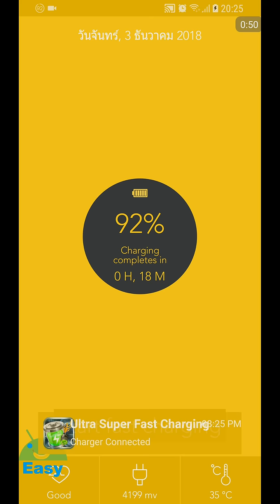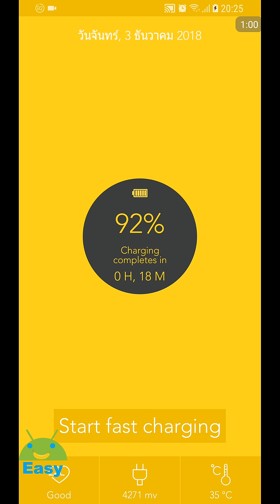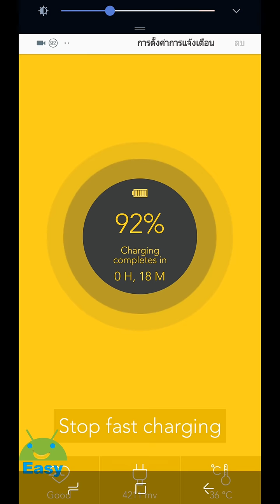ชาร์จแบตได้เร็วขึ้นมากๆ เรียบง่าย ได้จริง ไม่ต้องปรับไรเลย | Easy Android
อัลตร้าชาร์จ Super Fast เป็น app ประหยัดแบตเตอรี่ฟรีที่ช่วยยืดอายุแบตเตอรี่ของคุณได้ถึง 50% โดยการหาปพลิเคชันและการตั้งค่าที่ระบายพลังงานในอุปกรณ์ของคุณ
มืออาชีพใช้งานง่ายช่วยให้ประหยัดแบตเตอรี่โทรศัพท์ Android ของคุณไปอีกต่อไปให้คุณมีข้อมูลรายละเอียดแบตเตอรี่และใช้ 3 ขั้นตอนระบบการชาร์จไฟที่ไม่ซ้ำกันของเราเพื่อให้แบตเตอรี่ของคุณมีสุขภาพดี เพลิดเพลินไปกับการส่งเสริมการใช้พลังงานอย่างไม่น่าเชื่อประสบการณ์และไม่ต้องกังวลเกี่ยวกับแบตเตอรี่โทรศัพท์ของคุณอีกครั้ง!

คุณสมบัติของอัลตร้า★★★★★★★ชาร์จ Super Fast ★★★★★★★★

•เพิ่มความเร็วในการชาร์จ
เมื่อคุณเสียบโทรศัพท์ของคุณกับแหล่งจ่ายไฟชาร์จด่วนตรวจจับและเปิดขึ้นมันก็จะเริ่มฆ่าปพลิเคชันพื้นหลังและการประหยัดพลังงานเมื่อคุณคลิกที่ปุ่มเริ่มการชาร์จไฟได้อย่างรวดเร็ว

•ข้อมูลแบตเตอรี่แสดง
การชาร์จไฟได้อย่างรวดเร็วไม่เพียง แต่เพิ่มความเร็วในการชาร์จ แต่ยังแสดงให้เห็นข้อมูลทั้งหมดเกี่ยวกับแบตเตอรี่ของคุณเมื่อมีการชาร์จมันแสดงให้เห็นอุณหภูมิที่ถูกต้องระดับแรงดันไฟฟ้าและสถานะสุขภาพของแบตเตอรี่ของคุณ โดยใช้การชาร์จไฟได้อย่างรวดเร็ว - ความเร็วในการชาร์จคุณสามารถมีข้อมูลทั้งหมดเกี่ยวกับแบตเตอรี่ของคุณและปรับปรุงเวลาในการชาร์จใน app เดียวกัน

•อินเตอร์เฟซผู้ใช้ที่สง่างาม
การชาร์จไฟได้อย่างรวดเร็วมาพร้อมกับอินเตอร์เฟซผู้สง่างามมันแสดงให้เห็นภาพเคลื่อนไหวทั้งหมดและสถานะการชาร์จเกี่ยวกับแบตเตอรี่ของคุณในมุมมองที่สวยงามกลม มันแสดงให้เห็นสถานะว่าโทรศัพท์ของคุณกำลังชาร์จในโหมดการชาร์จอย่างรวดเร็วหรือโหมดปกติ

• ประหยัดพลังงาน
การชาร์จไฟได้อย่างรวดเร็วไม่ได้เป็นเพียงจานชาร์จ App แต่มันก็ยังเป็นประหยัดแบตเตอรี่ที่มีประสิทธิภาพสำหรับมาร์ทโฟนของคุณ มันค่าใช้จ่ายได้อย่างรวดเร็วโทรศัพท์ของคุณและยังประหยัดพลังงานของแบตเตอรี่ของคุณในเวลาเดียวกันในทางนี้คุณสามารถมีแบตเตอรี่ที่ดีขึ้นในมาร์ทโฟนของคุณ

•เบา แต่มีประสิทธิภาพ
ชาร์จด่วนเป็นเครื่องมือที่มีประสิทธิภาพสำหรับมาร์ทโฟนของคุณ แต่มันก็ยังเป็นน้ำหนักเบาในเวลาเดียวกันก็ใช้พื้นที่น้อยมากบนอุปกรณ์ของคุณเพื่อที่จะสามารถมีผลกระทบในระดับต่ำใน CPU ของคุณและประสิทธิภาพโดยรวมของอุปกรณ์ของคุณ

อัลตร้าชาร์จ Super Fast เป็น app ฟรี 100% เพื่อเพิ่มความเร็วในการชาร์จของอุปกรณ์ของคุณ ใช้มันและได้รับโทรศัพท์ของคุณเรียกเก็บค่าใช้จ่ายได้เร็วกว่าปกติ

แบตเตอรี่บันทึกหมอแบตเตอรี่ชาร์จด่วน, ควิกชาร์จแบตเตอรี่